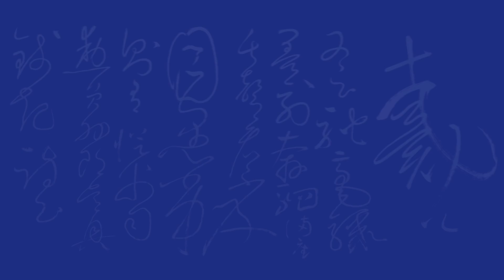2020故宮線上策展計畫徵選活動最佳人氣獎票選影片